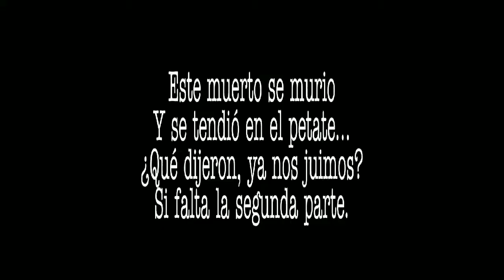SAN ANDRÉS ZAUTLA - COMPARSA CDZ -LEVANTAMUERTOS 2018 - Segunda parte